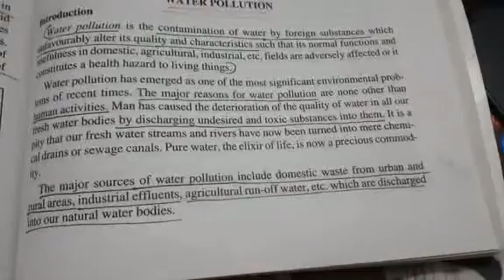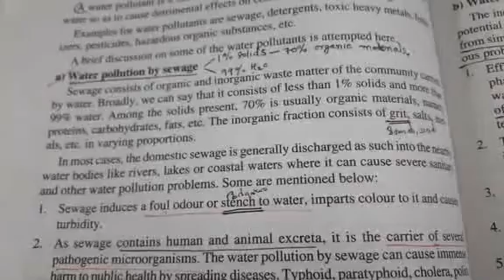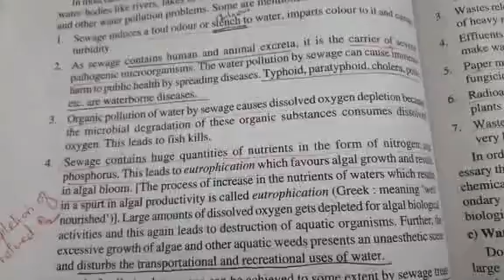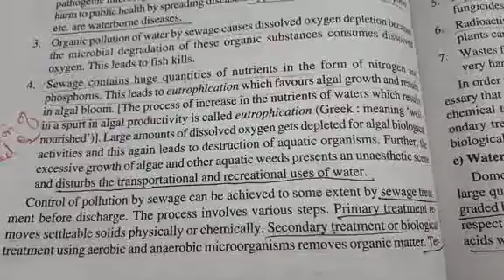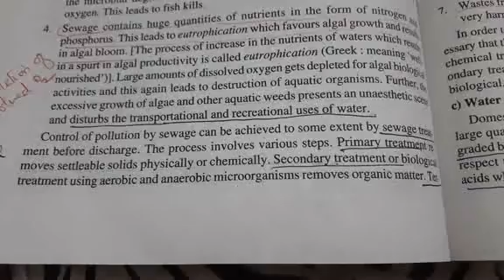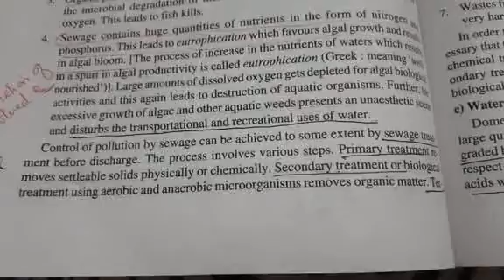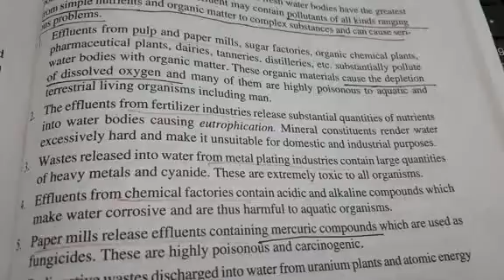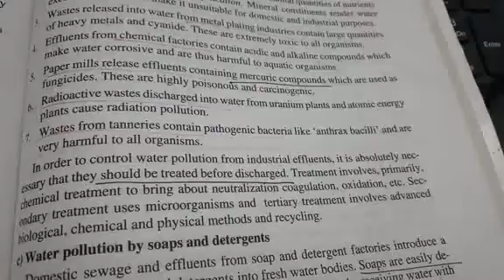Water pollution- sewage, domestic waste, industrial effluents